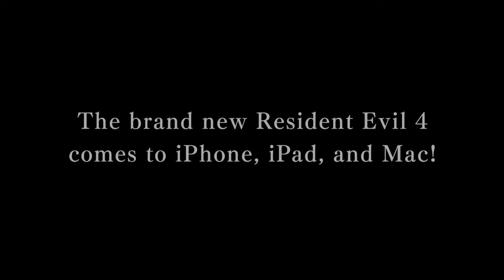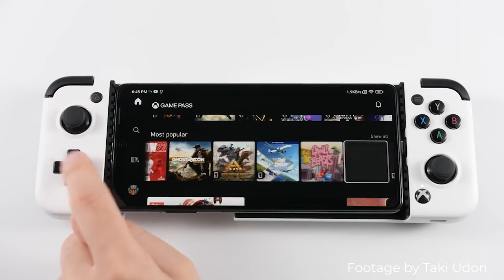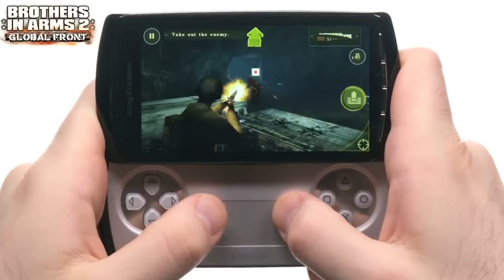It's Time for Smartphones to Evolve for Gaming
The PSP Go had it going!

Join Mau, a designer in the video game industry, as he discusses the future of smartphone gaming. Mau explores the idea of smartphones evolving to better suit gaming, proposing the concept of a specialized tier for the gaming market that ships with a controller. He also reflects on Apple's efforts to promote console gaming on iPhones, despite the lack of significant player engagement. Dive into Mau's insights and visionary ideas for the next generation of gaming on mobile devices!

Timestamps:
0:00 - Intro
0:25 - Let's Talk About Smartphones